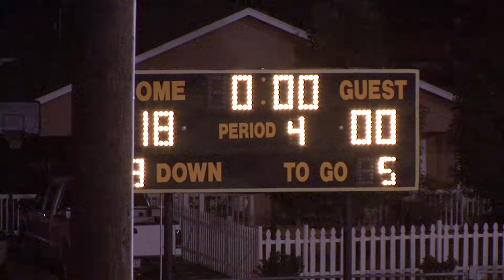2008 09 12 Football Santa Fe South 2K